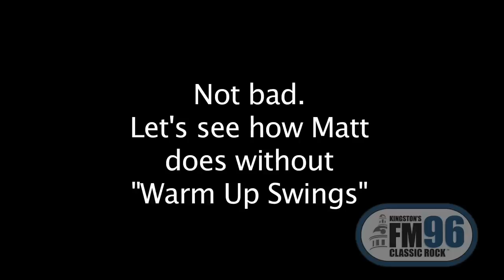Matt & Ange-The Funworld Challenge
Classic Rock Mornings with Matt & Ange took a trip to Kingston Family Fun World to find out who's the best at The Batting Cages, Mini Golf, and Go Karting